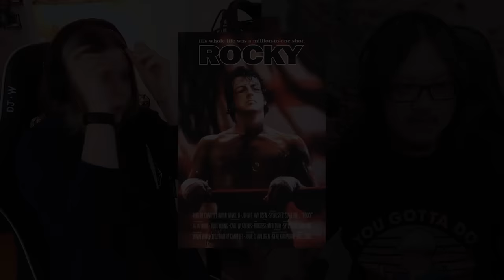Rocky (1976) is a ROMANCE MOVIE! | Canadians First Time Watching | Movie Reaction | Movie Review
Simone & George are reacting to Rocky (1976) for the first time! Canadians React!

00:00 - Intro
00:47 - Rocky (1976)
35:18 - Discussion

Welcome to Cinebinge, we are watching Rocky (1976) for the first time!